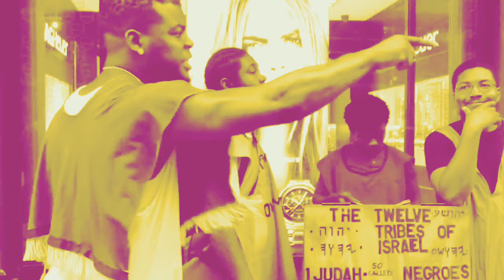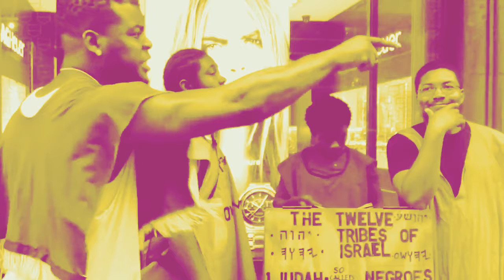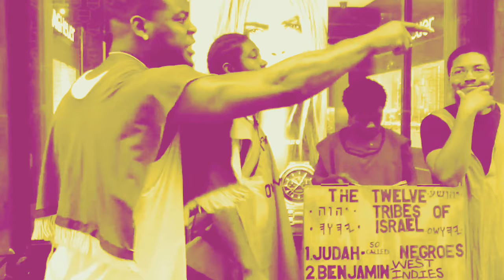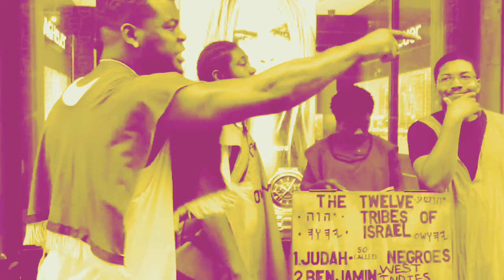FUFILL YE YOUR LOTS!!!!!